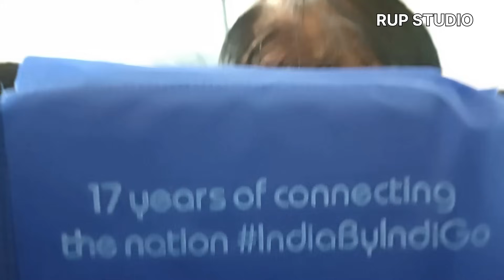অসমৰ পৰা পাঞ্জাবলৈ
Assam to Punjab